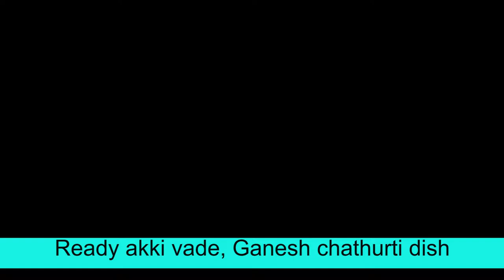ಗರಿಗರಿಯಾದ ಅಕ್ಕಿ ಹಿಟ್ಟಿನ ವಡೆ ಗಣೇಶ ಚತುರ್ಥಿಪ್ರಯುಕ್ತ|Akki Vade|Manipal Kitchen| stays crispy for 1month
2. (Karanji ,Ganesh chaturthi Delicacy )
Akki Vade stays crispy for 1 month in air tight containers |ಗರಿಗರಿಯಾದ, ಅಕ್ಕಿ ಹಿಟ್ಟಿನ ವಡೆ ಗಣೇಶ ಚತುರ್ಥಿಪ್ರಯುಕ್ತ |English Sub-titles | Manipal Kitchen
Rice is used in the preparation of so many snacks like the chakli, thattai, murukku and so many to name a few.  Here goes the recipe for Akki vade on the occasion of Ganesh chathurthi in the coming week.
INGREDIENTS :
1. Fine rice atta - 3 cups
2. Methi seeds - 1/2 tsp
3. Unsalted butter - 3 tsp
4. Salt - as per taste
5. Milk - 1/2 cup
6. Water - to make dough (as it depends on rice flour)
PROCEDURE: Dry roast methi seeds on low-medium flame and on cooling, powder it in mortar and pestle to a fine consistency.  Sieve it and add it to rice atta so that it matches rice atta.  Transfer rice atta to a mixing bowl and add 1/2 tsp roasted methi powder and salt as needed and also butter and rub it to the rice flour in such a way that the atta holds shape.  Add 1/2 cup milk in steps and mix till combined.  Add water to make a soft dough and rest  10 minutes.  Grease plastic sheet and pinch out a marble size dough and flatten and pat it like small roti with the help of the end of palm as shown in the video.  Repeat the same procedure with the remaining dough and place a bowl with oil in it and heat it on high flame and slide akki vade and fry on medium flame till crispy.  This vada stays good for more than 1 month in air tight containers.  Yum Yum1